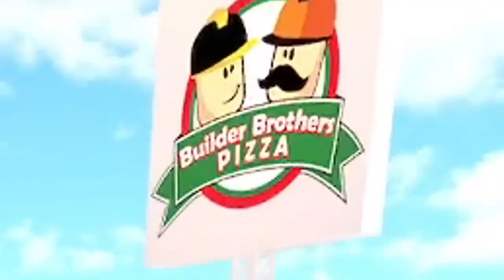Veg Replace Tennis The Chaotic Roblox Pizza Place Experience Rounds